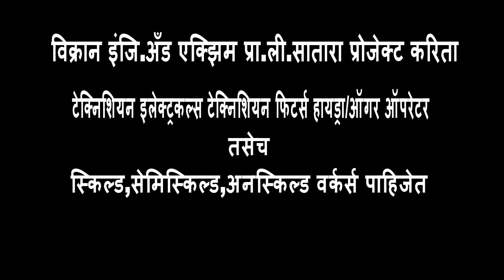विक्रान इंजि.अँड एक्झिम प्रा.ली.सातारा प्रोजेक्ट करिता वर्कर्स पाहिजेत..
पाहिजेत...

विक्रान इंजि.अँड एक्झिम प्रा.ली.सातारा प्रोजेक्ट करिता टेक्निशियन इलेक्ट्रकल्स टेक्निशियन फिटर्स हायड्रा/ऑगर ऑपरेटर तसेच स्किल्ड,सेमिस्किल्ड,अनस्किल्ड वर्कर्स पाहिजेत (ऑन काॅन्ट्रेक्ट बेसिस)